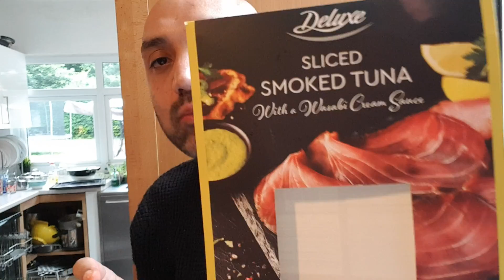V Bucks Food-Break ASMR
V Bucks Food-Break ASMR Fortnite

Xbox and PS4